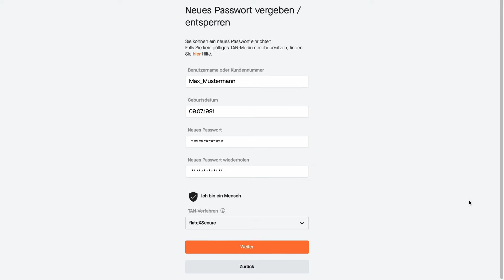Tutorial: PW vergessen oder gesperrt fürs Depot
Möchten Sie Ihr Passwort neu vergeben, nutzen Sie einfach unseren SelfService beim Login. Sie klicken auf „Passwort vergessen oder gesperrt?“ und geben Ihren Benutzernamen oder Ihre Kundennummer ein, geben Ihr Geburtsdatum ein und vergeben ein neues Passwort mit entsprechender Wiederholung der Eingabe. Die Freigabe der Aktion erfolgt via TAN. Über das DropDown Menü können Sie das Freigabemedium auswählen.

Nach Freigabe der Änderung ist dieses gültig für Ihren Login im Browser, in der App und in Handelsplattformen, die Sie mit Ihren flatex Login-Daten verwenden.

Investitionen in Wertpapiere bergen Verlustrisiken.